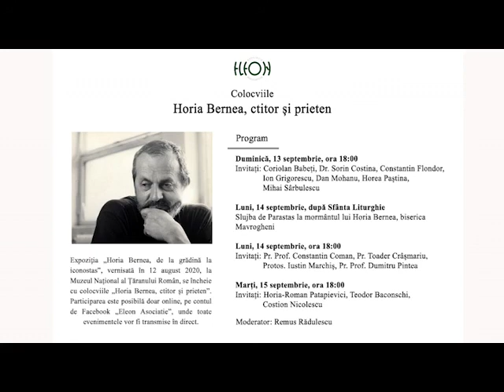Colocviile "Horia Bernea, ctitor şi prieten", A treia Seară - 15 septembrie 2020